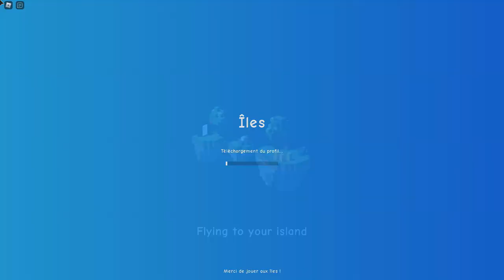JE JOUE A MINECRAFT SUR ROBLOX ! Islands Roblox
Credit music :
Phaera - Rejoice (TheArcadium)